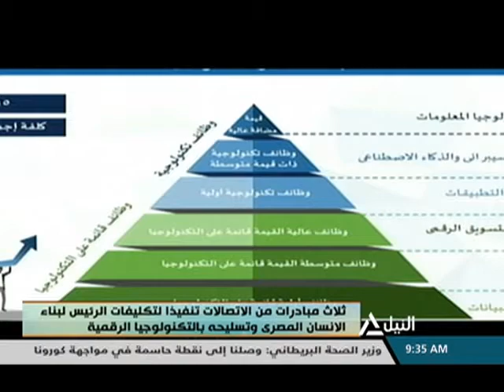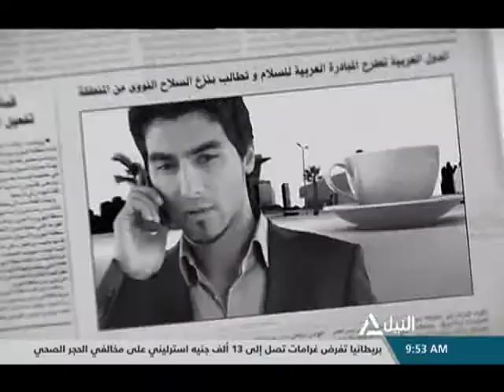هذا الصباح 21-09-2020 ثلاث مبادرات من الاتصالات تنفيذاً لتكليفات الرئيس لبناء الإنسان المصري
ثلاث مبادرات من الاتصالات تنفيذاً لتكليفات الرئيس لبناء الإنسان المصري وتسليحه بالتكنولوجيا الرقمية
خالد حسن - رئيس تحرير جريدة عالم رقمي